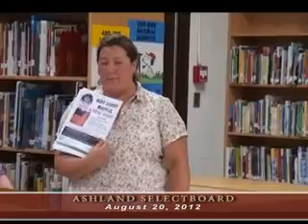Ashland Selectboard 8/20/12